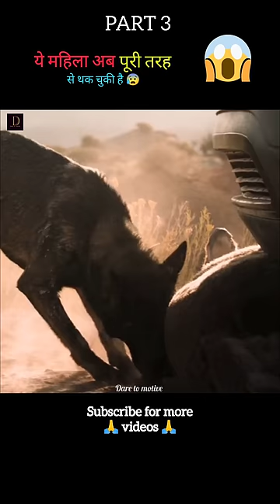Monolith full movie explain in Hindi/Urdu part 3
Monolith full movie explain in Hindi/Urdu part 2
Monolith full movie explain in Hindi/Urdu

Title - monolith

4k HD movie